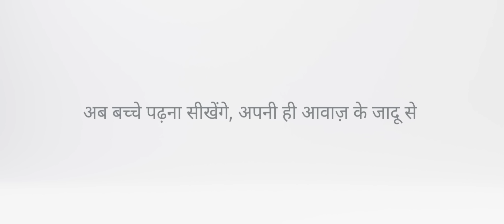Learn to read: The Astronaut I Bolo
Bolo is a speech-based reading app that helps children learn to read. The helpful in-app reading buddy, Diya, encourages them by providing positive reinforcement when they read aloud correctly and helps out by giving suggestions when they don’t.

It's available in English, Hindi, Marathi, Bengali, Tamil, Telugu and Urdu right now.